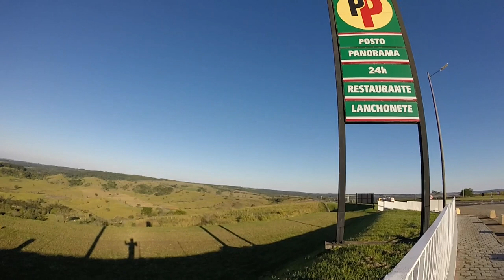De moto na Rodovia Comandante João Ribeiro de Barros. Bauru X Marília. Drone.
Esse vídeo é um passeio de moto na rodovia que liga Bauru a Marília no Estado de São Paulo. Estrada excelente!
Muito Obrigado por se inscreverem! TMJ boa!